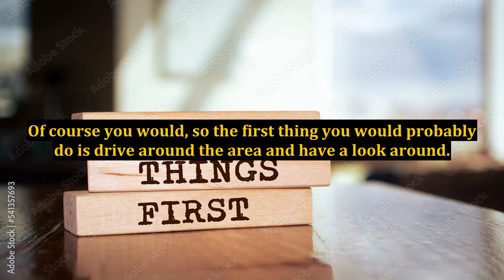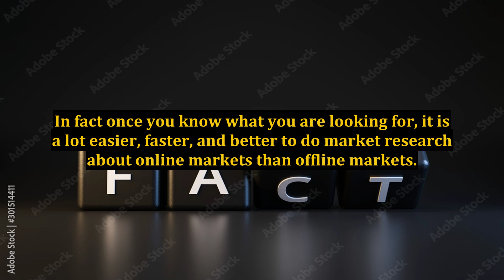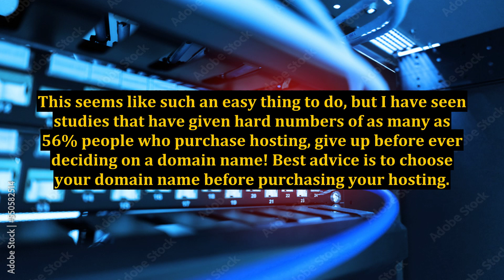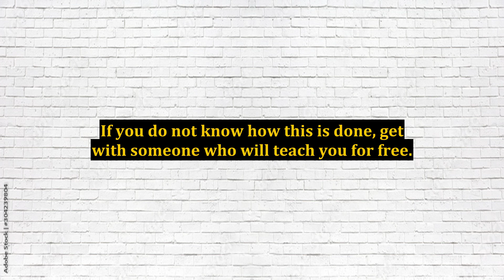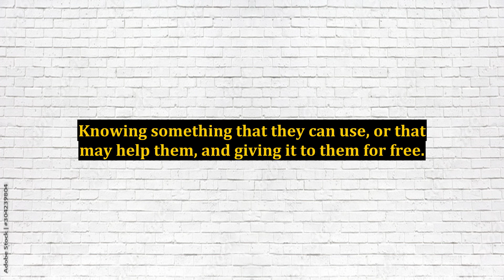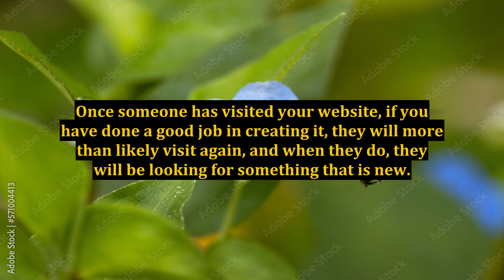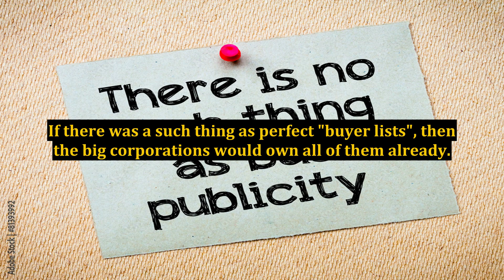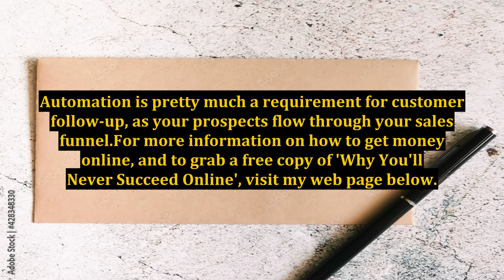How To Get Money in Online Marketing